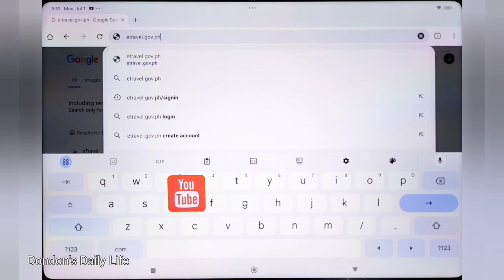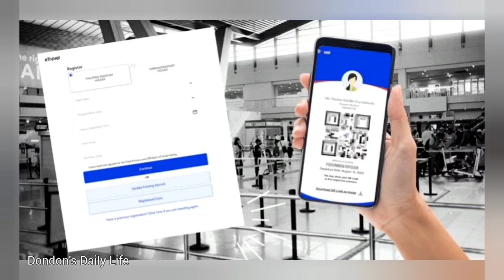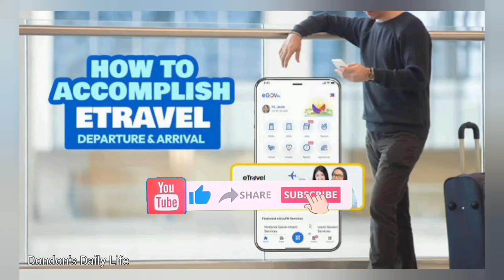Kapwa OFW | ETRAVEL REGISTRATION | Dondon's Daily Life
kung may mga katanungan kayo mag comment at kung may mga gusto kayong Gawin Kong video comment niyo lang sa baba.